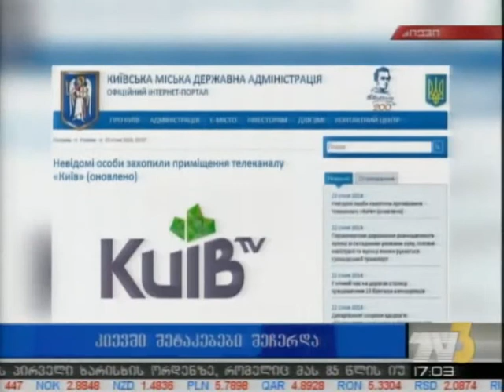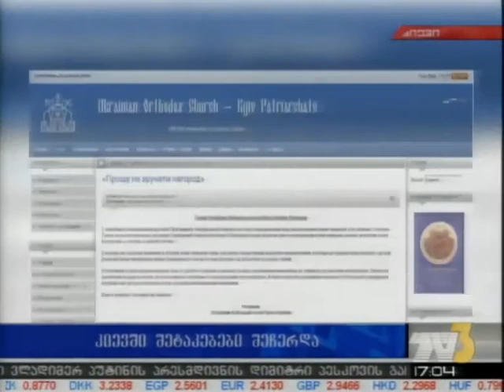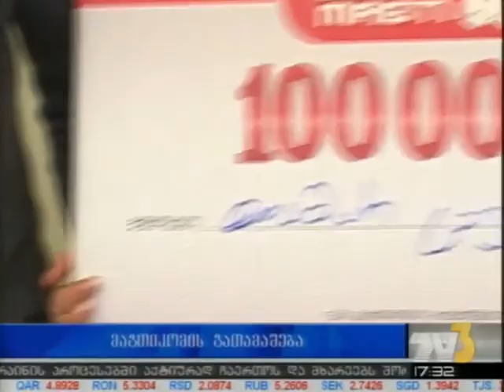ამბები 5 საათზე 23.01.14